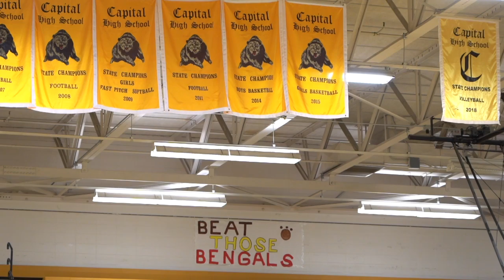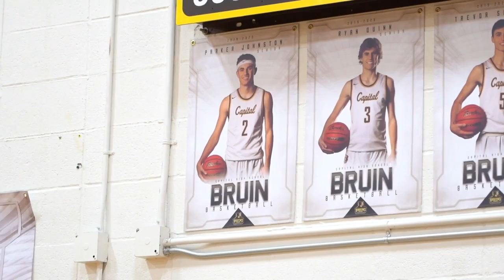End of an era: Johnston family nostalgic of basketball journey